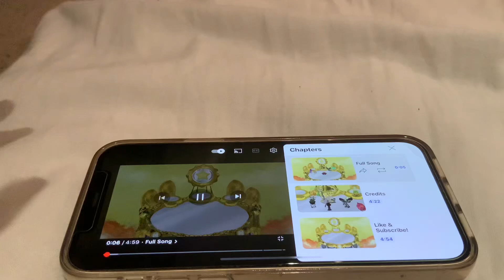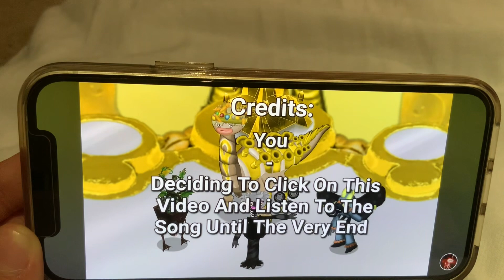The Extraordinary island soundtrack